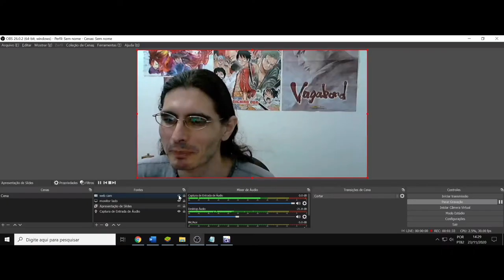(AF) Fushiguro Megumi. Jujutsu Kaisen. A definição da realidade é a sua abrangência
Fushiguro Megumi diz a seguinte frase: A única coisa concedida igualmente a todos nós é a realidade injusta.